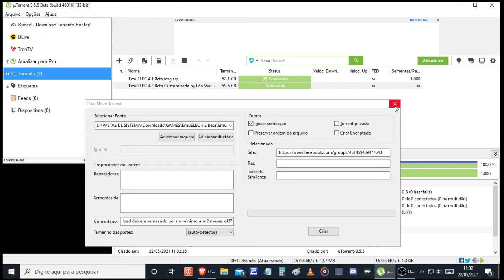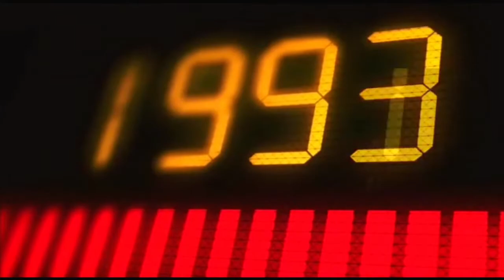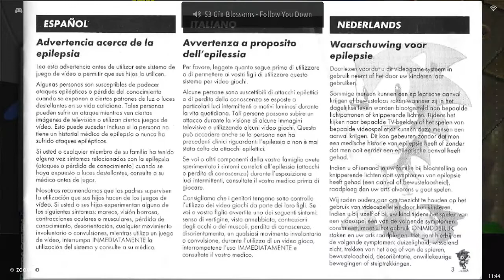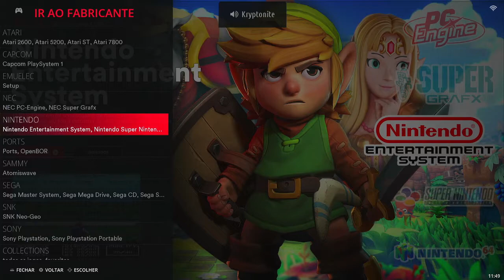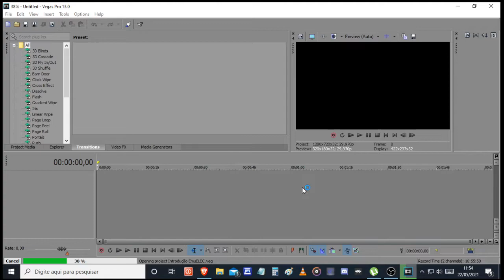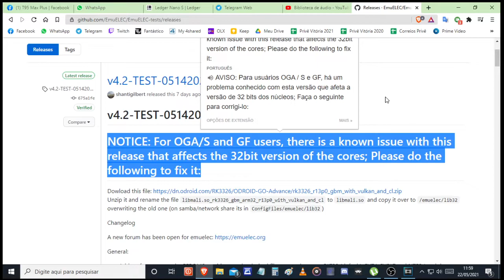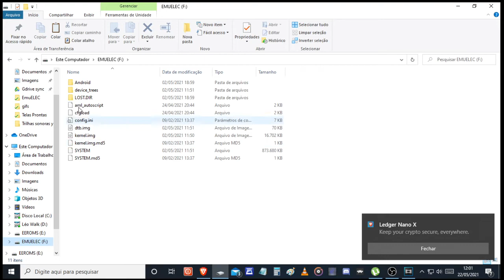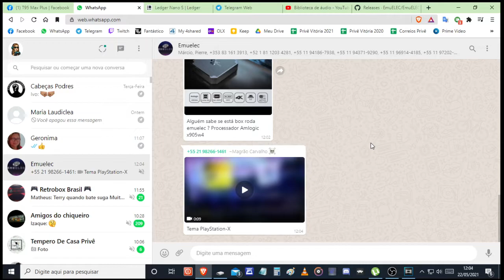EmuELEC 4.2 Beta Customizada by Léo Walk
E finalmente o grande dia chegou!!!

Quer saber se seu console tem suporte ao meu sistema? Então procura nessa lista logo a baixo. Boa sorte!!!

- g12a_s905x2_2g.dtb
- g12a_s905x2_2g_1gbit
- g12a_s905x2_4g.dtb
- g12a_s905x2_4g_1gbit.dtb
- g12a_s905x2_beelink_gt_mini_a_2g.dtb
- g12a_s905x2_beelink_gt_mini_a_4g.dtb
- g12a_s905x2_beelink_gt1_mini_2g.dtb
- g12a_s905x2_beelink_gt1_mini_4g.dtb
- g12a_s905y2_2g.dtb
- g12a_s905y2_4g.dtb
- g12b_a311d_khadas_vim3.dtb
- g12b_s922x_beelink_gs_king_x.dtb
- g12b_s922x_beelink_gs_king_x_rev_a.dtb
- g12b_s922x_beelink_gt_king.dtb
- g12b_s922x_beelink_gt_king_rev_a.dtb
- g12b_s922x_minix_u22xj.dtb
- g12b_s922x_odroid_n2.dtb
- g12b_s922x_odroid_n2_dvb.dtb
- g12b_s922x_odroid_n2_joystick.dtb
- g12b_s922x_odroid_n2plus.dtb
- g12b_s922x_odroid_n2plus_dvb.dtb
- g12b_s922x_odroid_n2plus_joystick.dtb
- g12b_s922x_ugoos_am6.dtb
- g12b_s922x_ugoos_am6_rev_a.dtb
- g12b_s922x_x88_king_rev_a.dtb
- sm1_s905d3_khadas_vim3l.dtb
- sm1_s905x3_2g.dtb
- sm1_s905x3_2g_1gbit.dtb
- sm1_s905x3_4g.dtb
- sm1_s905x3_4g_1gbit.dtb
- sm1_s905x3_4g_1gbit_slowsdio.dtb
- sm1_s905x3_odroid_c4.dtb
- sm1_s905x3_odroid_c4_dvb.dtb
- sm1_s905x3_odroid_c4_joystick.dtb
- sm1_s905x3_odroid_hc4.dtb

Tutorial de como instalar o sistema. Ele é da versão 4.1 mas serve como passo a passo para instalar a 4.2 no seu cartão SD - - Tutorial de como de como instalar o sistema